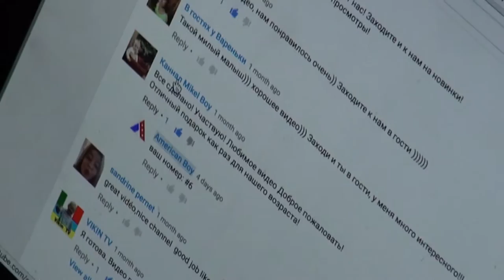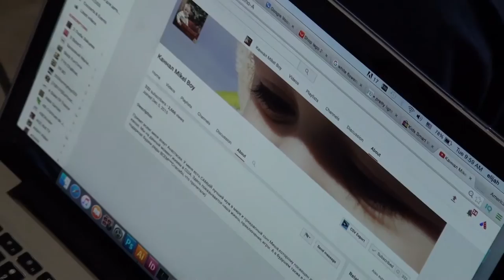🇺🇸 Contest Results | Итог Конкурса {giant teapot}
The results of the contest we had (winner was pulled from huge giant teapot)
congratulations to Mikel Boy Channel - winner of the children's computer. (Лео вытащил победителя в огромном чайнике)

cool videos:
Often you will see Leo:
Singing
Playing Toys
Playground
Traveling
Drawing
Reading
Just hanging out
and more